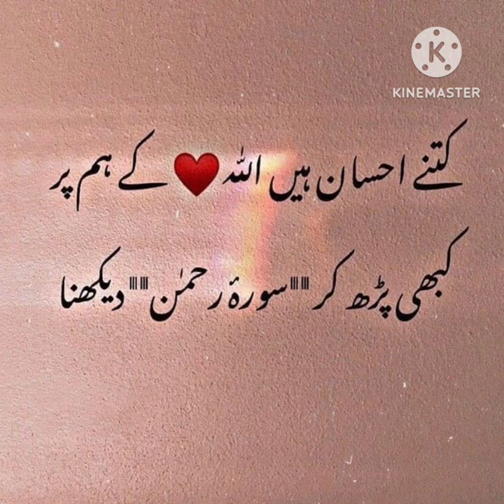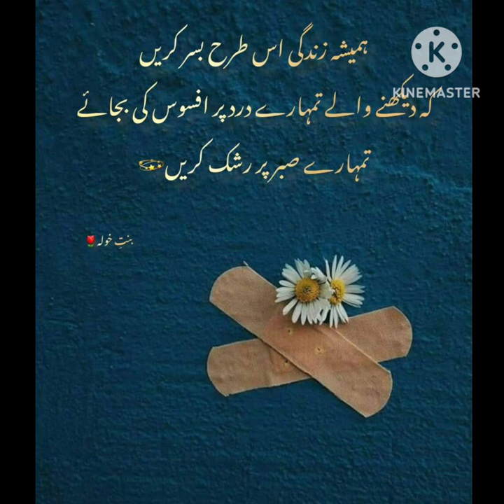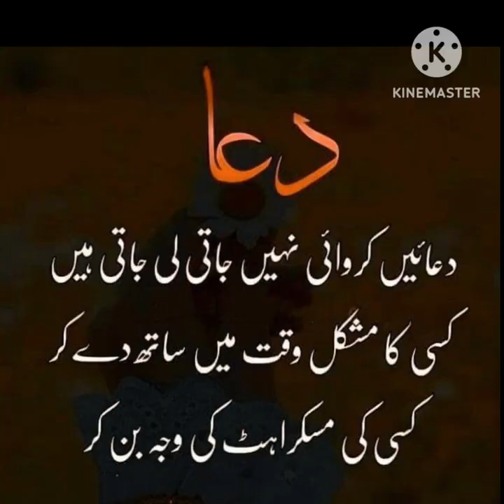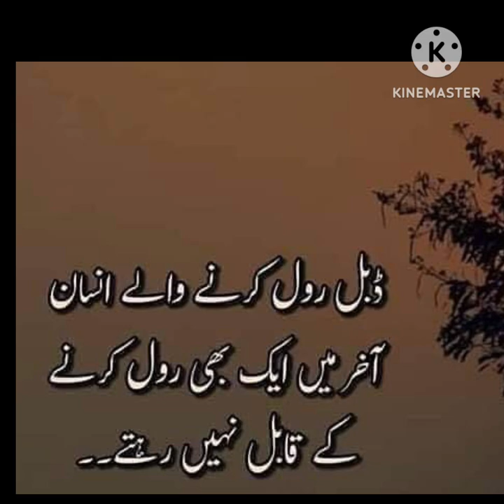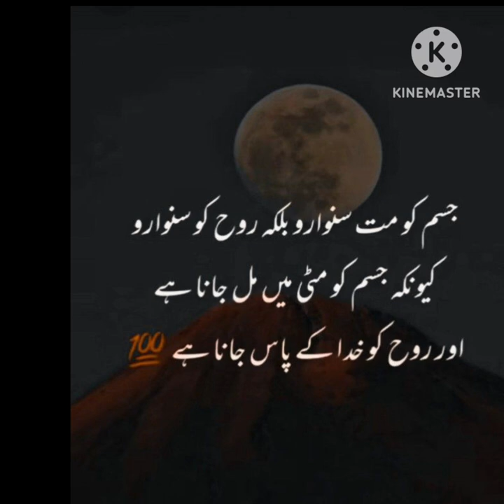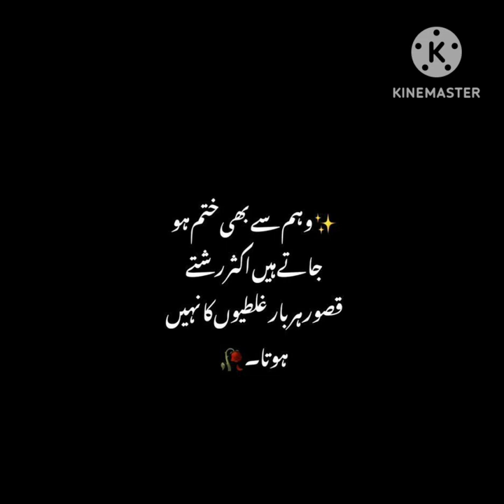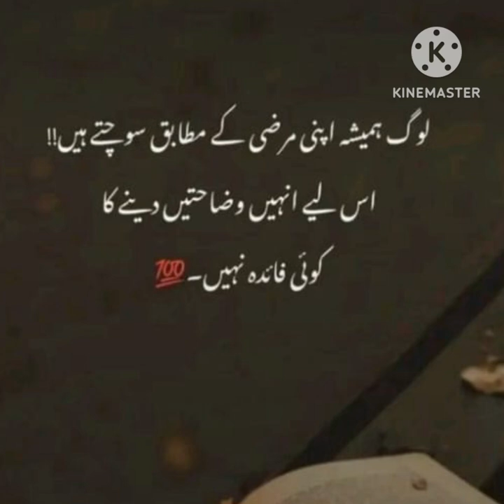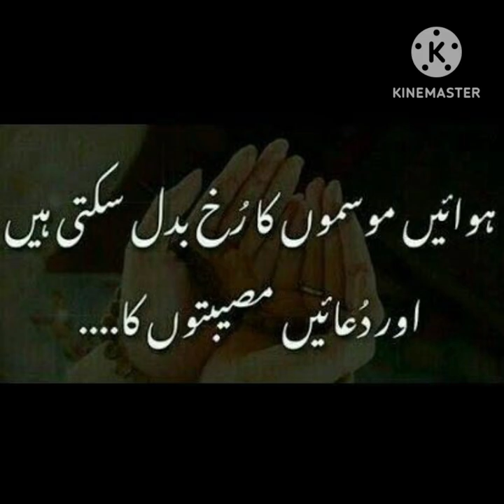Aqwal e zareen | Behtareen Aqwal | Motivational Video | Motivational Urdu Quotes | Urdu Shayari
About life
sabr
Hamsafar
Couple
Couple goals
Muslim couples
Husband wife
wedding
marriage
Bano Qudsia payar
muhabbat
Ishq
Motivational video
motivational quotes
Ispirational quotes
Inspirational video
Maulana rumi
Rumi Quotes
Maulana rumi motivational quotes
Hazrat Ali
Ali ke aqwal
Aqwale zareen

Fiamanillah ❤️‍🩹!!